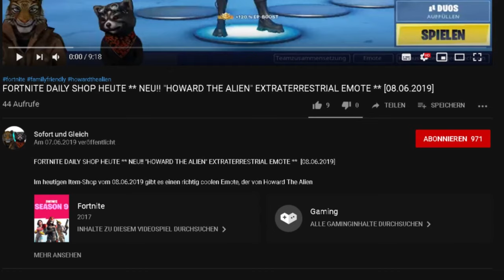FORTNITE GAMEPLAY ** BANNER TROOPER (BANNERTROOPERIN GAMEPLAY MONTAGE) **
Im heutigen Gameplay zeigen wir Euch eine Gameplay Montage mit der neuen Bannertrooperin (Banner Trooper)

Unsere Spielernamen:
HerrGleichYT
SofortuGleichTTV
SUG_HerrSofortYT

fortnite,
fortnite gameplays,
bannertrooperin review,
bannertrooperin bewertung,
banner trooper review,
bannertrooperin skin,
bannertrooperin outfit,
bannertrooperin fortnite,
banner trooper skin,
banner trooper outfit,
banner trooper fortnite,
bannertrooperin gameplay,
banner trooper gameplay,
bannertrooperin in game,
banner trooper in game,

lawnbreaker pickaxe,
lawnbreaker  fortnite,